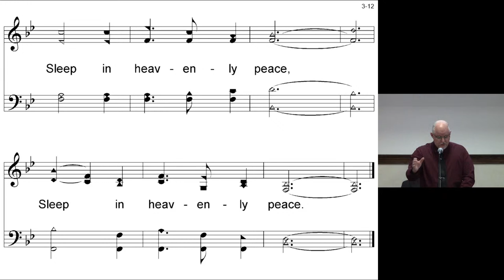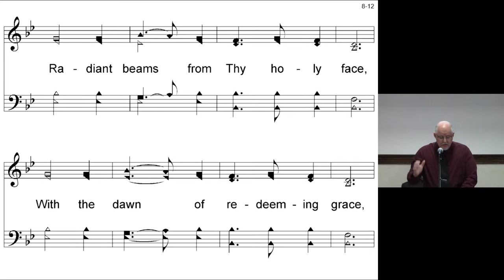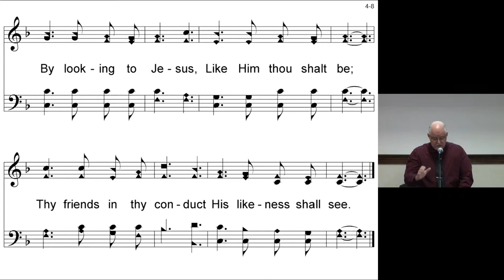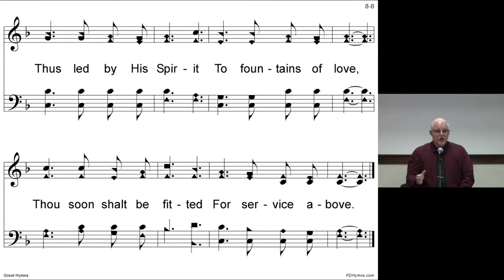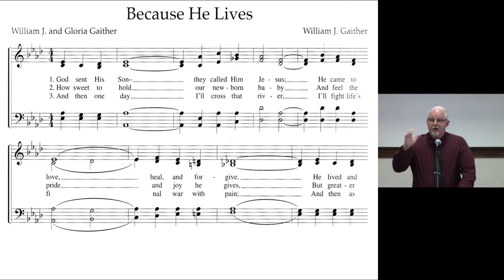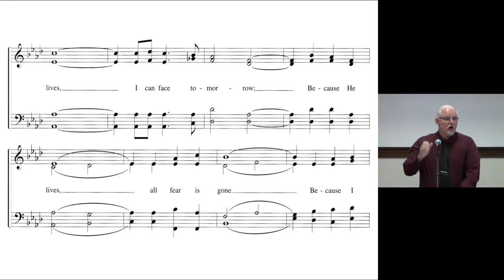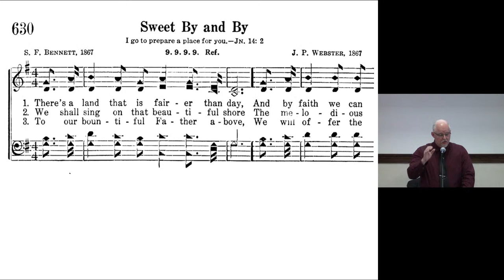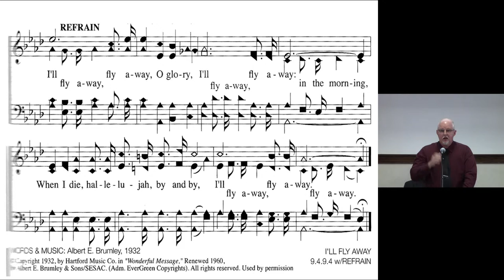12/24/20 Elmer M. Yoder Funeral Service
Live stream of the funeral service for Elmer M. Yoder on December 24, 2020 at Mountain View Mennonite Church.

Opening: 0:00
Slideshow: 0:57
Welcome: Merlin Beachy 29:21
Reading of Obituary 31:31
Songs: 33:41
Message: Junior Beachy 39:38
Songs: 57:00
Reading of Tributes: 1:00:56
Songs: 1:17:17
Closing Prayer: 1:23:11
Slideshow: 1:25:14
End of Viewing: 1:32:08
Committal & Prayer: 1:33:05
Closing: 1:36:53